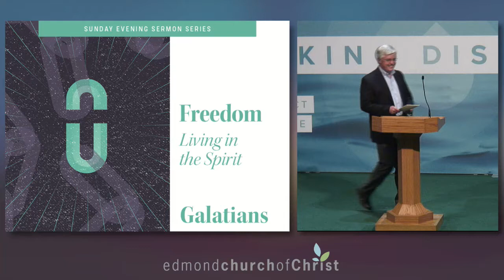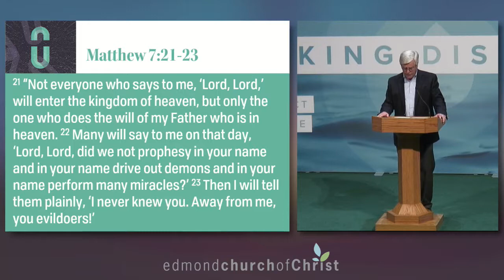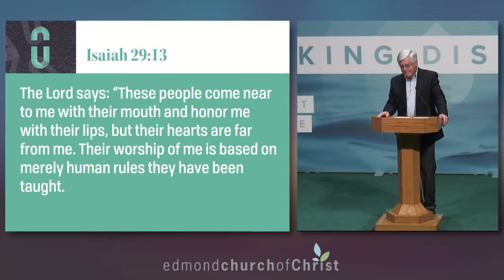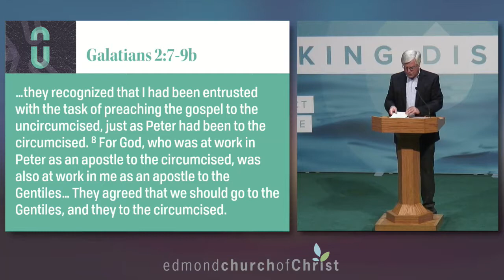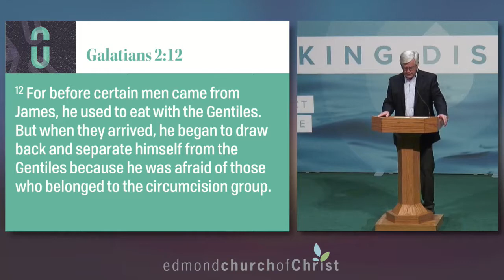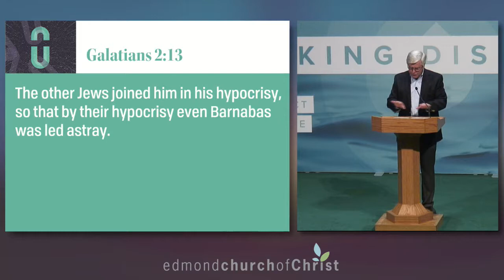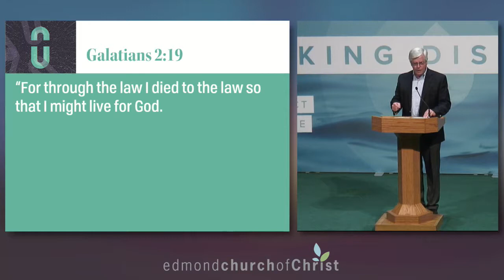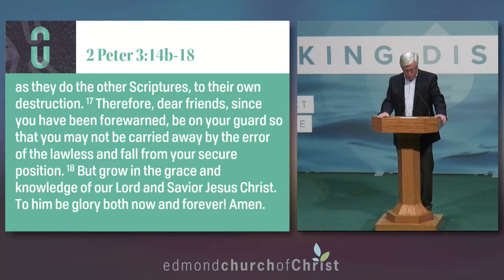Freedom: Crucified with Christ